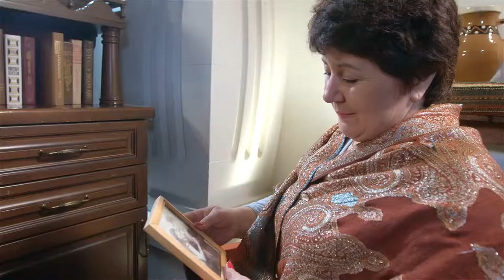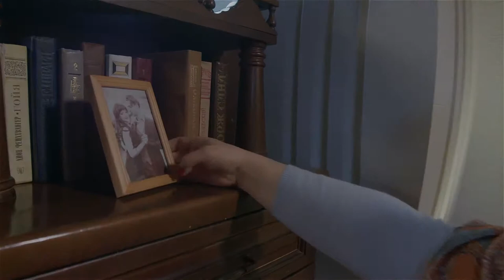Muzica Lautareasca Veche - 04